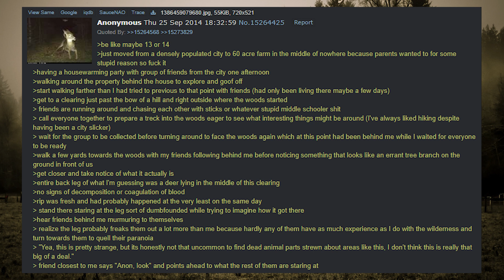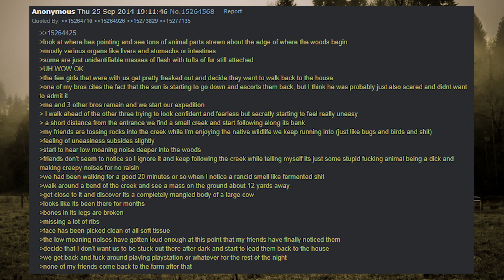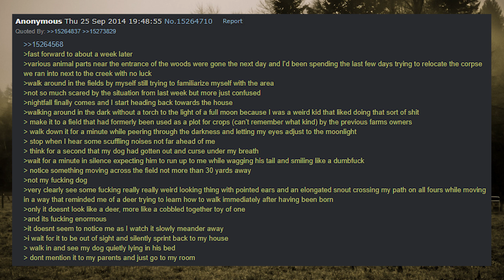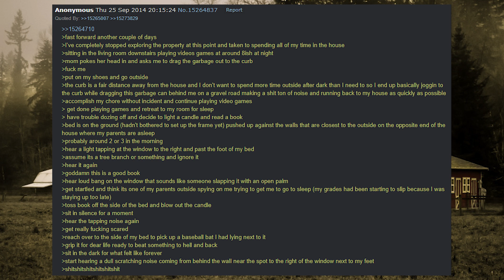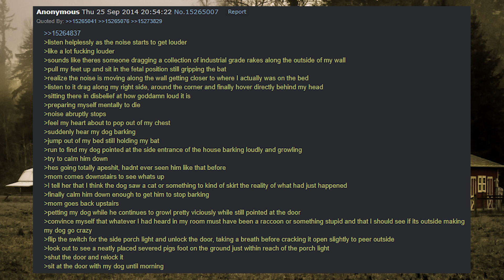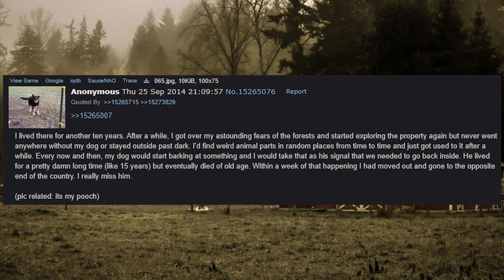The gift giver - 4Chan /x/ Greentext story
exploring the woods near his new home Anon would find signs of something lurking nearby

Want more spooky stuff? Links to my other social media platforms.

                   Sauce of stuff used in video